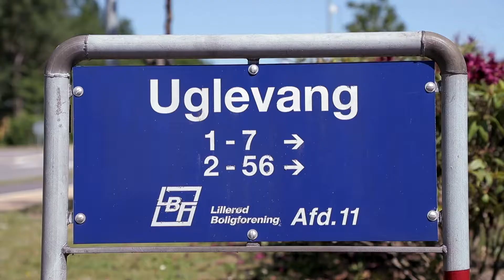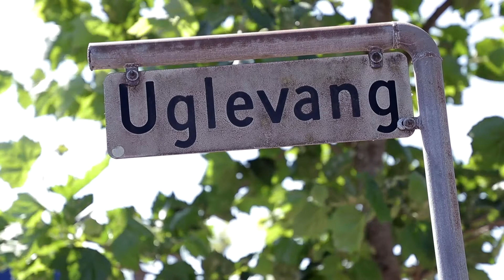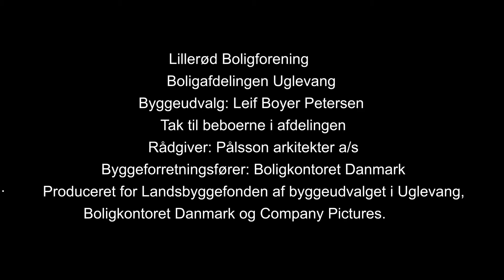Gennemgribende renovering medfører lavere udgifter i Uglevang (Lillerød Boligforening)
I boligafdelingen Uglevang var der et behov for renovering. Taget er nu udskiftet, vinduespartierne isoleret og gavlene renoveret. Og det medførte et bedre varmeregnskab for de fleste beboere. Den kunstneriske ugle på bygningens facade medvirker blandt andet til, at beboerne føler ejerskab til den renoverede bebyggelse.